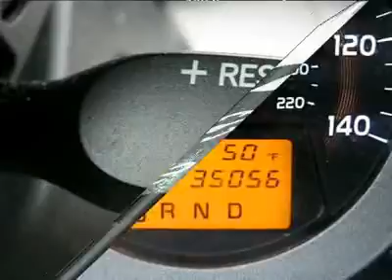2008 TOYOTA RAV4 Mt. Laurel, NJ 24282L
2008 TOYOTA RAV4 Mt. Laurel, NJ
Stock

Pick up this Classic Silver Metallic Certified 2008 Toyota RAV4, available today. Featuring automatic transmission, it has 35041 miles. This could be the one you've been searching for.